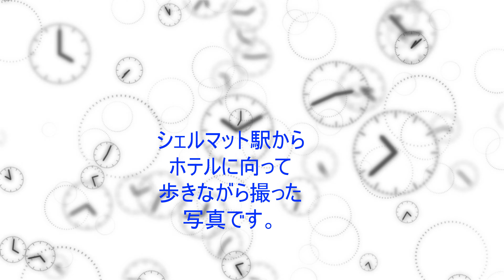スイスの旅 2016年 /写真編（10/22）夕暮れのシェルマット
シェルマット駅からホテルに向って歩きながら撮った写真です。
2016年、、もう随分昔のスイス（Switzerland）の旅の写真です。
音楽はyoutube オーデオライブラリのSweetheartsです。
次回は朝焼けのマッターホルン投稿予定。
なんでも動画 久常